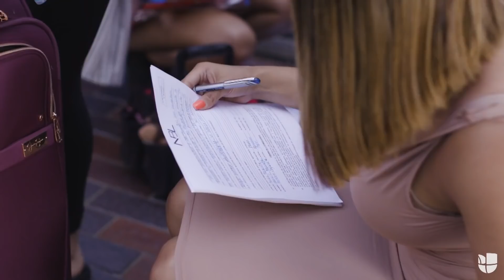Una fue secuestrada, otra es madre soltera, ninguna es 'perfecta' pero todas quieren ser reinas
Cada mujer es una historia, así lo demostró la segunda ronda de audiciones en Chicago. Allí desfilaron cientos de mujeres buscando cumplir su sueño de ser reina. Madres solteras, víctimas de violencia y mujeres de diversas partes de América Latina se presentaron en las audiciones y contaron sus historias.